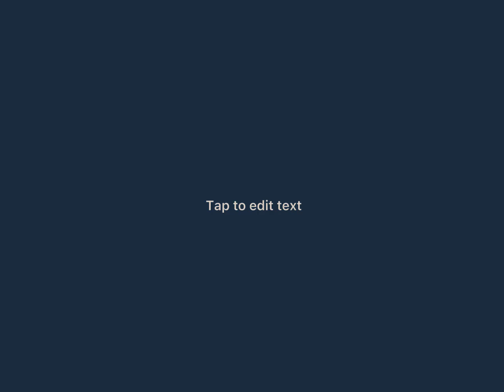Oh No OuR tAbLe ItS bRokEn roblox